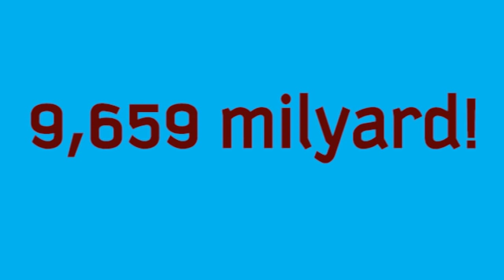ƏN VARLI KÜTBEYİN AZƏRBAYCANDAYMIŞ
SOCAR prezidenti Rövnəq Abdullayevin portiret cizgiləri